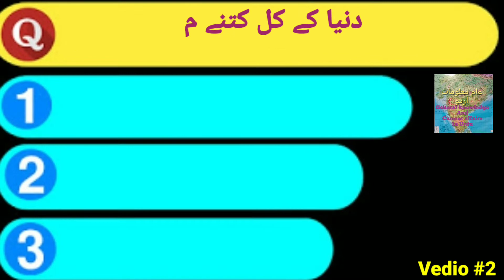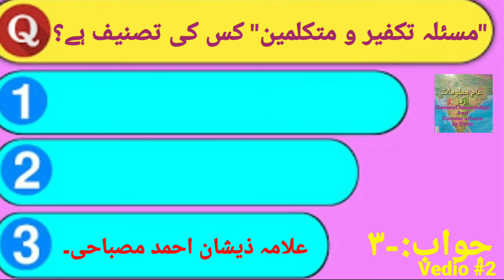عام معلومات سوال و جواب #2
یہ ایک انفارمیٹو ویڈیو ہے جو خاص طور پر طالبان علم کے لیے بنایا گیا ہےلیکن ہر عام وخاص اس سے استفادہ کر سکتے ہیں ۔یوٹیوب پر اس نوعیت کی یہ منفرد چینل ہے لہذاچینل کو سبسکرائب کرکے ہماری حوصلہ افزائی کریں نیز آپ کس طرح کی انفارمیٹو ویڈیو دیکھنا پسند کرتے ہیں ہمیں اس سے آگاہ فرماییں۔